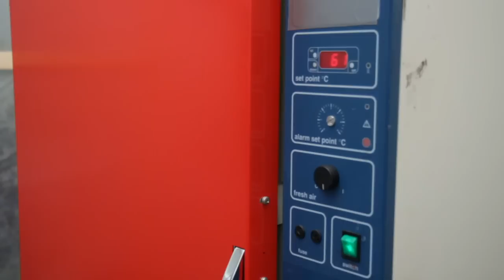RILOPLAST vernice raggrinzante - wrinkle paint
Wurmförmigem Effekt
Effet Vermiculé
Efecto Vermiculado
Effetto vermicolato
Efekcie robaczka
Efeito Vermicular